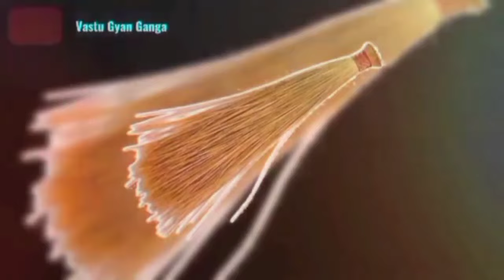घर में सुख शांति धन के लिए । पति पत्नी करे ये उपाय धन , वैभव, सुख संपत्ति सब मिलेगा II dhan prapti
is video me maina gopshtmi ke bare me kuchh jankari di hai jaise gopshtmi kab hai, gopashtmi gao pujan mahatv our bhi bahut kuchh II humare channel par apko har prakar ki Dharmik jankari milingi jaise vastu Shastra chanakya niti, tyoharo se related jaise shivratri ke Upay, Navratri ke Upay, ekadashi Fast, our bhi bahut kuchh II so like share and subscribe my channel and press the bell icon For every Notification II

inks my video,s